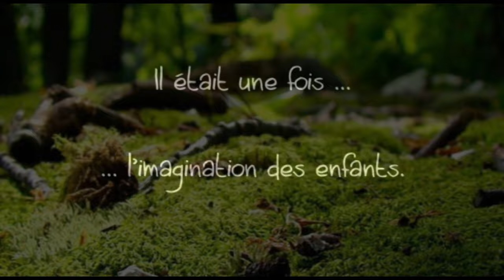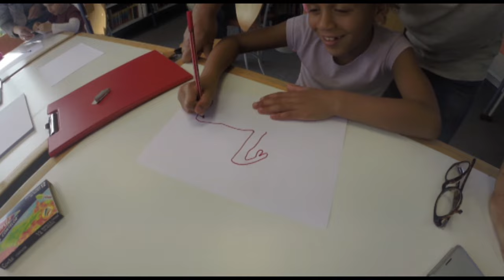Le retour du Petit Peuple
5 continents, 5 rencontres…
Les mercredis après-midi dès le 30 septembre 2015, à partir de 14h30 à la médiathèque de Saint Christol lez Alès, le conteur Guy Gatepaille fera découvrir des créatures du Petit Peuple.
A chaque continent, découverte d’un Être de l’Éther, d’un Être Chtonien, d’une créature hybride, issus de l’héritage culturel propre à ce continent, et plus particulièrement d’une région. Ainsi seront dégagés les archétypes récurrents dans chaque civilisation et sur chaque continent (Le Troll nordique devient l’Ogre du sud de l’Europe, ou la Goule africaine…).
Il est cependant  une créature fantastique, dont on trouve la trace dans tous les récits mythiques à travers le monde entier, une créature à la fois être de l’Éther et Chtonien : le Dragon.
Gardien du Trésor, de la Sagesse, il représente aussi les forces brutales et destructrices de la Nature.